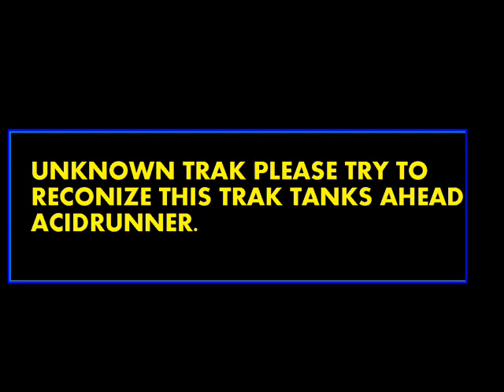Unknown Goa Trak #27